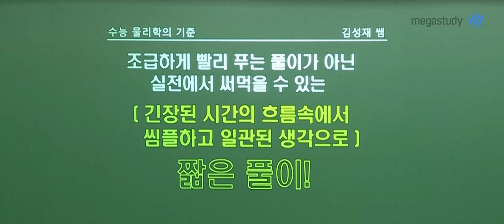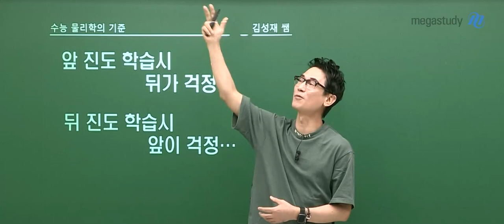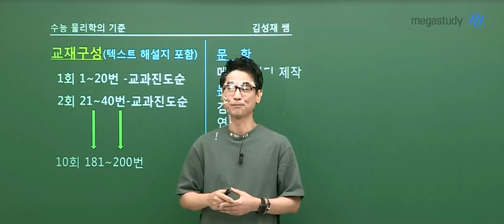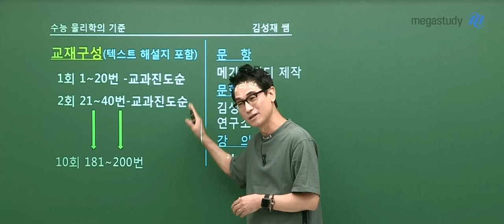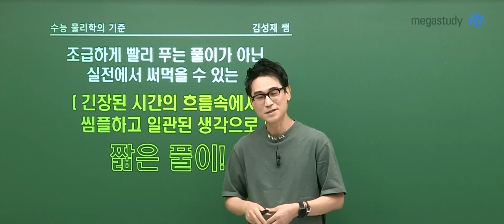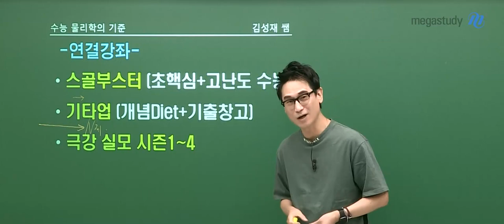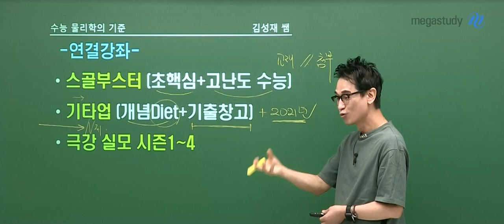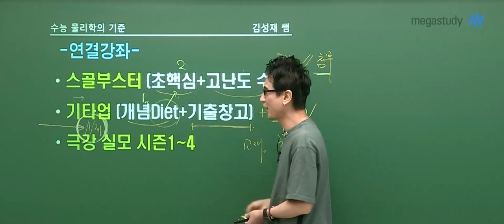[메가스터디] 물리학 김성재쌤 - [물리학l] 2023 NEW 로테이션 N제 (200제) OT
메가스터디 물리학 김성재 선생님의 2023 NEW 로테이션 N제 (200제) OT 영상입니다.